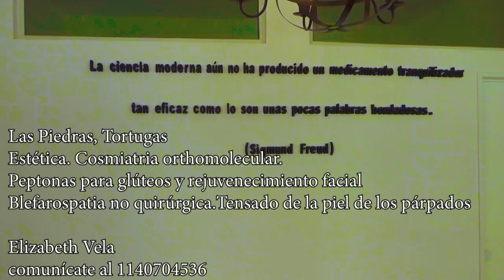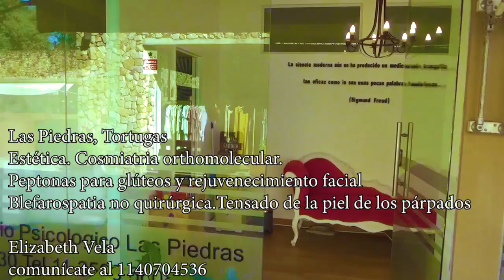Estética. Cosmiatria orthomolecular.Peptonas para glúteos y rejuvenecimiento facialBlefarospatia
Las Piedras, Tortugas
Estética. Cosmiatria orthomolecular.
Peptonas para glúteos y rejuvenecimiento facial
Blefarospatia no quirúrgica.Tensado de la piel de los párpados

Elizabeth Vela
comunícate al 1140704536